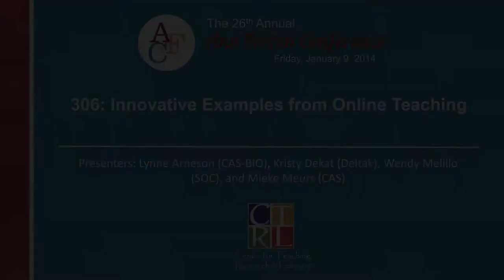2015 AFC 306: Innovative Examples from Online Teaching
Are you looking for ways to freshen your online course? Wondering what specifically online possibilities make online teaching worthwhile? Three experienced online instructors share favorite, innovative course elements they have developed. The presentations focus on the questions of “what” and “why.” (with Mieke Meurs, CAS (Chair); Lynne Arneson, CAS-BIO; Kristy Dekat, Deltak; and Wendy Melillo, SOC)